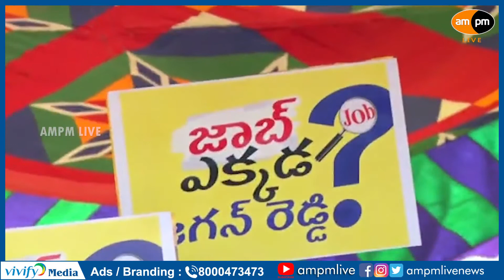TDP Leaders Protest Against Jagan Govt I AMPM Live